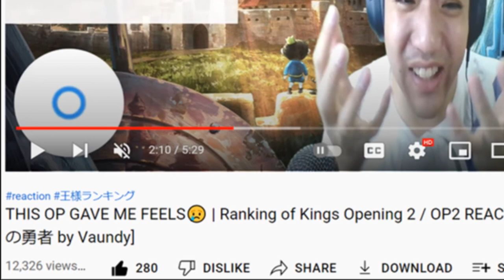TASTE OF DESPAIR FOR HILING😱 | Ranking of Kings Episode 13 REACTION [王様ランキング 13話 リアクション]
"The Kingdom in Turmoil" | Ousama Ranking Episode 13 REACTION
王国の乱れ | 王様ランキング 第13話 リアクション
國王排名 第13集 | 動漫反應
Ousama Ranking CAPITULO 13 Reacción
อันดับพระราชา ตอนที่ 13
임금님 랭킹 13화

Man, guess Queen Hiling rescue mission ended in pain and despair as her troops and Dorshe are defeated by Miranjo beasts and the criminals. Also seems like things are about to take a turn for worst with the criminals going around causing chaos. Really hope Bojji can come to save his mom.